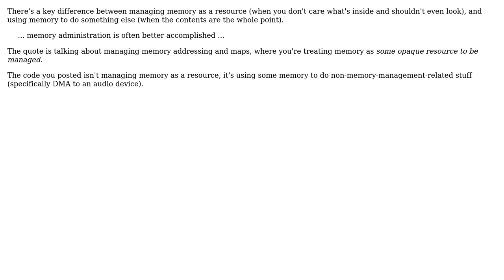Software Engineering: What does using pointer in Linux kernel imply?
With thanks & praise to God, and with thanks to the many people who have made this project possible! You are responsible for your own actions.